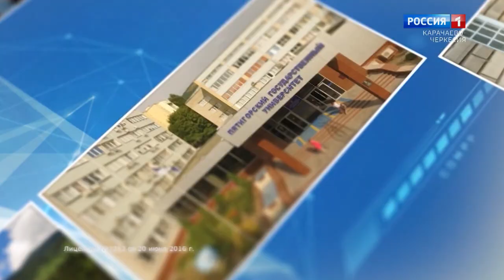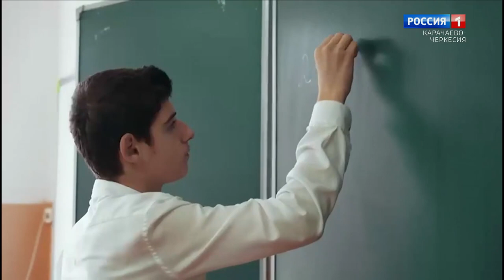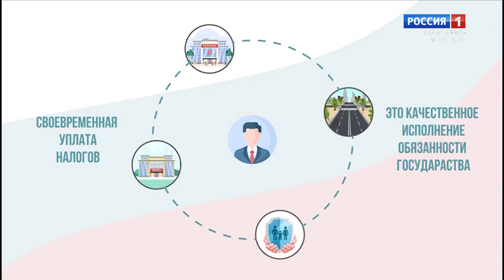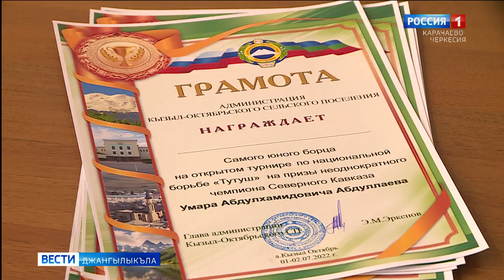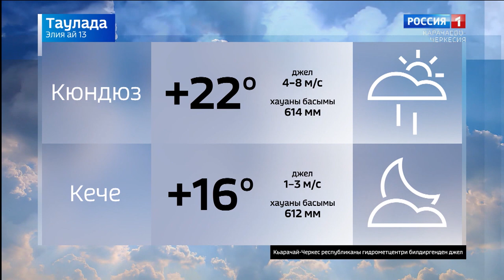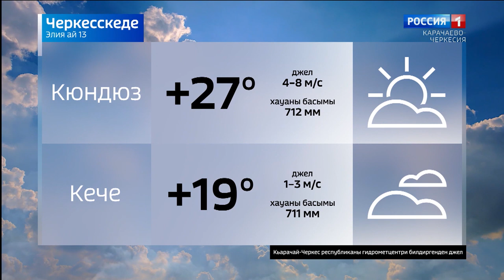Вести на карачаевском языке 13.07.2022